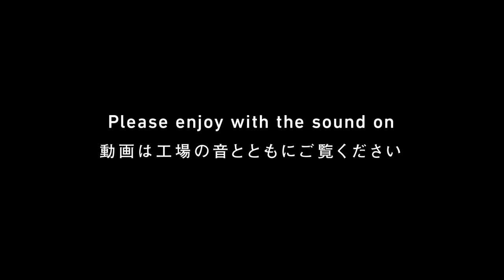【機械部品・溶接】 ハイサーブウエノ「LIVE! KOUBA -燕三条 動画と配信-」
機械部品・溶接／Machine Parts・Welding
ハイサーブウエノ／Hi-Serve Ueno
※光の点滅にご注意ください。
※Please be aware of flashing lights.

【機械部品・溶接】
第二次世界大戦後、燕三条でもプレス機が導入されると多様な金属製品の製造が可能になりました。それまでも日本の伝統建築に必要な和釘や大工道具を作っていましたが、雨樋を支える金具、屋根に積もった雪の落下を防ぐ金具、厨房機器など、建築用部材や機械部品へと広がりを見せます。
耐久性と品質が高い部品を効率的に作るには、金型の精度では足りず、職人の経験と技術が不可欠です。たとえ同じ種類の金属でも、厚みや硬さはすべてが同じではなく、扱う材料に合わせてプレスのかけ方や圧力を変える必要があります。

外食産業向けの厨房機器を一貫生産
1969年創業。業務用厨房板金を一貫製造する地域唯一の工場。厨房機器製造業界で初導入の、レーザー切断したステンレス板を曲げる完全自動ベンダーも見学可能。溶接作業と仕上げの研磨作業は職人が一品ずつ、細心の注意を払いながら行う。こだわりのステンレス板金製造は必見。

住所：三条市福島新田丙2406

【技を知る。動画を見る。】
  燕三条 動画と配信　LIVE! KOUBA -

【KOUBAをさがす。訪ねてみる。】
燕三条 工場の索引

【歴史を知る。年表を見る。】
燕三条 工場の系統樹

【オンライン販売中】
燕三条 工場の祭典 オフィシャルブック2019
（英訳文あり／オリジナルトートバッグ付き）
価格：2,700円（消費税/送料込み）

主催・運営：「燕三条 工場の祭典」実行委員会
共催：公益財団法人燕三条地場産業振興センター、三条市、燕市
全体監修：method
アートディレクション・デザイン：SPREAD
撮影：神宮巨樹、古平和弘